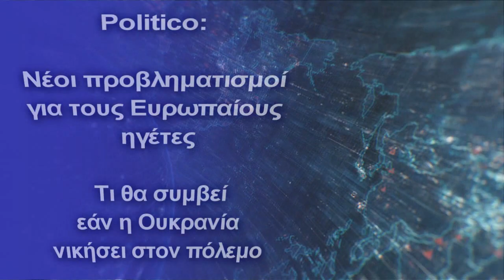Politico: Νέοι προβληματισμοί για τους Ευρωπαίους ηγέτες- Τι θα συμβεί εάν η Ουκρανία νικήσει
Η ''τριάδα'' που ασκεί πίεση στους Ουκρανούς ηγέτες στις διαπραγματεύσεις
Μετά από εβδομάδες ανησυχίας για το τι θα συνέβαινε εάν η Ρωσία συντρίψει την Ουκρανία, οι ηγέτες της Δυτικής Ευρώπης φαίνονται τώρα να ανησυχούν για το τι θα μπορούσε να συμβεί εάν η Ουκρανία κερδίσει πραγματικά τη σύγκρουση με τη Ρωσία. Η πρόσφατη επιτυχία της Ουκρανίας στην ώθηση των ρωσικών στρατευμάτων στα κατεχόμενα οδήγησε τους ηγέτες στη Γαλλία, τη Γερμανία και την Ιταλία στο συμπέρασμα ότι μια κάποτε ασύλληπτη νίκη της Ουκρανίας είναι τώρα μια πραγματική πιθανότητα.
Αν και οι Ευρωπαίοι ηγέτες εκτιμούν δημόσια την αντίσταση της Ουκρανίας και σε ορισμένες περιπτώσεις έχουν εργαστεί σκληρά για να στηρίξουν τη χώρα στη σύγκρουση, φοβούνται επίσης ότι αυτό που ο Γάλλος Πρόεδρος Εμανουέλ Μακρόν αποκάλεσε «ταπείνωση» της Ρωσίας την περασμένη εβδομάδα θα μπορούσε να δημιουργήσει μια νέα σειρά προβλημάτων, αναφέρουν δυτικοί αξιωματούχοι λένε.
Μια σημαντική ανησυχία είναι ότι μια νίκη της Ουκρανίας θα μπορούσε να αποσταθεροποιήσει τη Ρωσία, καθιστώντας την ακόμη πιο απρόβλεπτη, αφαιρώντας έτσι τις πιθανότητες εξομάλυνσης των ενεργειακών δεσμών με τη Μόσχα. Αυτός είναι ο λόγος για τον οποίο ορισμένες πρωτεύουσες της Δυτικής Ευρώπης θα ήθελαν μια λύση στη σύγκρουση που θα έδινε στη Ρωσία και τον Πούτιν έναν έντιμο τρόπο να τερματίσουν τον πόλεμο, ακόμη κι αν αυτό σημαίνει απώλεια του εδάφους της Ουκρανίας.
Ο Μακρόν και ο Γερμανός καγκελάριος Όλαφ Σολτς έχουν επανειλημμένα δηλώσει ότι θα εναπόκειται στην Ουκρανία να καθορίσει τους όρους για τη διακοπή των εχθροπραξιών, αλλά τόνισαν ότι προτιμούν μια κατάπαυση του πυρός νωρίτερα παρά αργότερα.
«Δεν είμαστε σε πόλεμο με τη Ρωσία», είπε ο Μακρόν σε ομιλία του στο Ευρωπαϊκό Κοινοβούλιο στο Στρασβούργο την περασμένη εβδομάδα.
Ο Σολτς έκανε παρόμοιες δηλώσεις την Παρασκευή κατά τη διάρκεια μιας μακράς τηλεφωνικής συνομιλίας με τον Ρώσο πρόεδρο Βλαντιμίρ Πούτιν.
«Οι άνθρωποι... θέλουν να σκεφτούν την πιθανότητα κατάπαυσης του πυρός και να ξεκινήσουν ξανά κάποιες αξιόπιστες διαπραγματεύσεις. Αυτή είναι η κατάσταση τώρα. Νομίζω ότι πρέπει να σκεφτούμε βαθιά πώς να το λύσουμε», είπε ο Ντράγκι.
Αν και τονίζουν την υποστήριξή τους στην Ουκρανία, το γεγονός ότι οι ηγέτες των τριών μεγάλων χωρών της ΕΕ έχουν υιοθετήσει σχεδόν πανομοιότυπες απόψεις για τις ειρηνευτικές διαπραγματεύσεις υποδηλώνει ότι η τριάδα προσπαθεί να ασκήσει πίεση στους Ουκρανούς ηγέτες στις διαπραγματεύσεις.
Ουκρανοί αξιωματούχοι λένε ότι τυχόν παραχωρήσεις στη Μόσχα όσον αφορά το έδαφος - συμπεριλαμβανομένης της Κριμαίας - θα άνοιγε την πόρτα σε μελλοντικές ρωσικές εισβολές στο έδαφός τους.
Η έκκληση των Ευρωπαίων ηγετών για συνομιλίες με τη Ρωσία έρχεται σε πλήρη αντίθεση με την πολιτική των ΗΠΑ. Ο υπουργός Άμυνας Λόιντ Όστιν δήλωσε μετά από μια επίσκεψη στο Κίεβο στα τέλη Απριλίου ότι η Ουάσιγκτον πίστευε ότι η Ουκρανία θα μπορούσε να «κερδίσει» τον πόλεμο με τη Ρωσία.
Απαντώντας σε ερώτηση σχετικά με το κάλεσμα του Ντράγκι για ειρηνευτικές συνομιλίες, η Κάρεν Ντόνφριντ, αναπληρώτρια υπουργός Εξωτερικών για την Ευρώπη, είπε ότι ενώ οι Ηνωμένες Πολιτείες πιστεύουν ότι η σύγκρουση θα επιλυθεί τελικά μέσω διπλωματίας, προτεραιότητα της κυβέρνησης παραμένει να βοηθήσει.Η Ουκρανία να υπερασπιστεί τον εαυτό της.
«Σήμερα εστιάζουμε στην ενίσχυση της Ουκρανίας, όσο το δυνατόν περισσότερο, στο πεδίο της μάχης, έτσι ώστε όταν έρθει η ώρα, η Ουκρανία να έχει όσο το δυνατόν περισσότερα περιουσιακά στοιχεία στο τραπέζι των διαπραγματεύσεων», είπε στους δημοσιογράφους την Παρασκευή.
Ακόμα κι έτσι, οι διαφορές απόψεων μεταξύ των τριών μεγάλων χωρών της Ευρώπης, των ανατολικών μελών της ΕΕ και των ΗΠΑ είναι αξιοσημείωτες και δεν περιορίζονται στην πολιτική τάξη.
Μια πρόσφατη έρευνα σε 27 δυτικές χώρες διαπίστωσε ότι η υποστήριξη για συνεχιζόμενη διπλωματική δέσμευση με τη Ρωσία ήταν σημαντικά ισχυρότερη στην Ιταλία, τη Γερμανία και τη Γαλλία από ό,τι στις ΗΠΑ ή την Πολωνία. Η ίδια τάση ήταν εμφανής στο θέμα της βοήθειας εξοπλισμού προς την Ουκρανία, με ασθενέστερη υποστήριξη στις μεγάλες δυτικοευρωπαϊκές χώρες.
Ο Τζουζέπε Κόντε, ο πρώην πρωθυπουργός της Ιταλίας που ηγείται τώρα του πολιτικού κόμματος «Κίνημα 5 Αστέρων», μέλος του ευρύτερου συνασπισμού του Ντράγκι, είπε ότι η ΕΕ χρειάζεται μια αναλυόμενη στρατηγική.
Κεφάλαια:
0:00 - Εισαγωγή
0:11 - Politico: Νέοι προβληματισμοί για τους Ευρωπαίους ηγέτες- Τι θα συμβεί εάν η Ουκρανία νικήσει